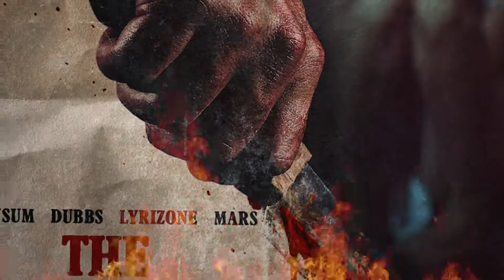Lyrizone lyric video demo